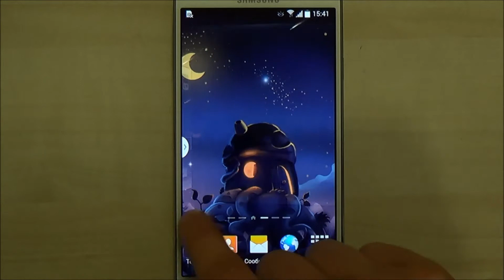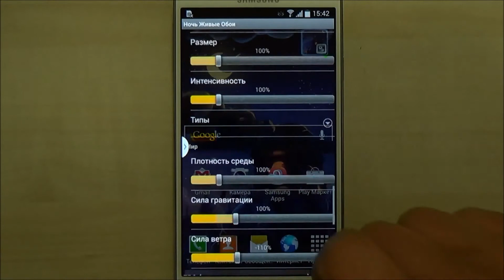Метеоритный Дождь Живые Обои для Android